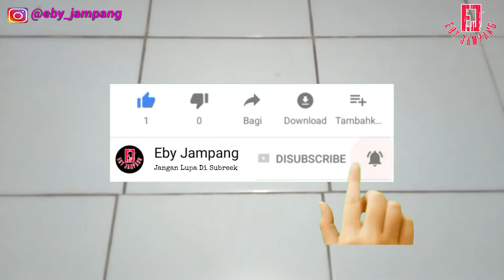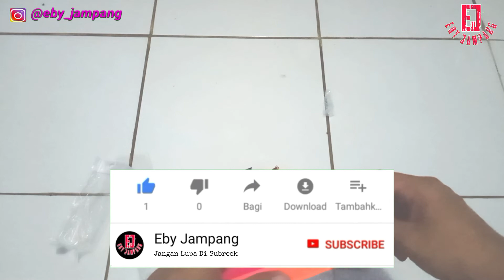Unboxing Top Water Fishing Umpan Casting Dan Strap Holder Joran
Umpan Casting Paling Jitu
Popper top water membuat riakan air yang sangat menarik perhatian ikan predator.
Jenis        : Top water
Material   : Plastik keras
Panjang   : 10 cm
Berat        : 13 gram.

Strap Holder Joran
Bahan nylon